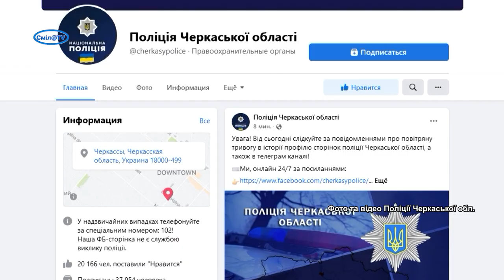У Смілі правоохоронці виявили «точки» продажу алкоголю